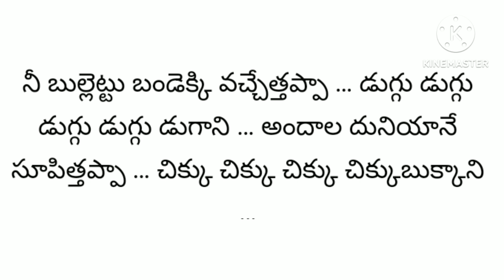November 27, 2023 ಬುಲೆಟ್ ಬಂಡಿ ಏಕಿ ವಾಚನೆಪ್ಪ song ತೆಲುಗು